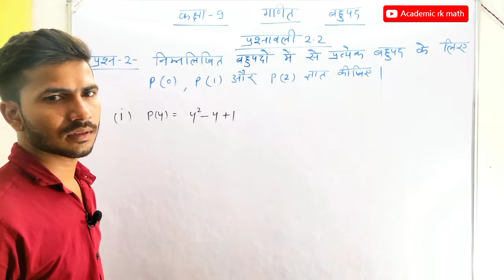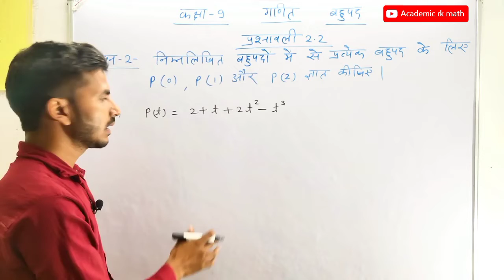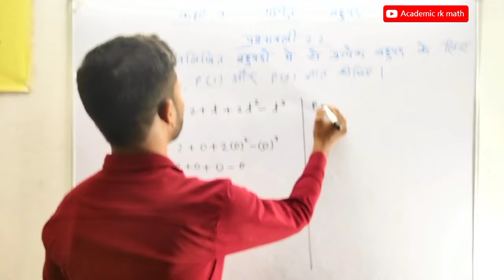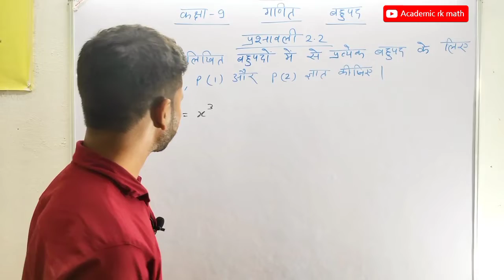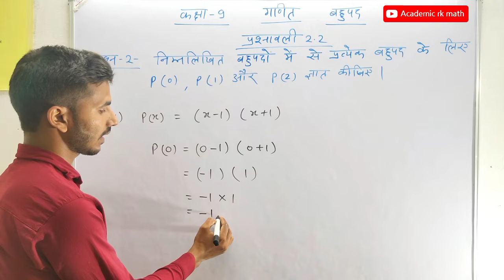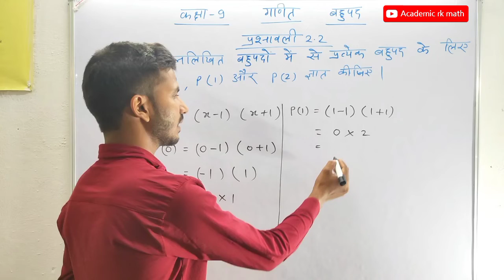Class-9 ncert math exercise-2.2 question-2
कक्षा-9 बहुपद प्रश़्नावली-2.2
Academic rk math
polynomial Class-9 math